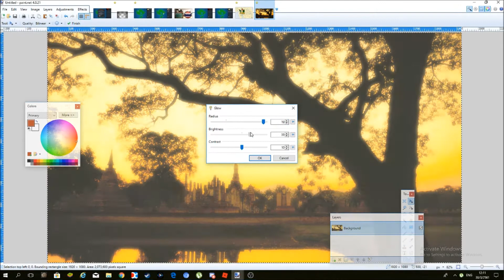Speed art: Shukhothai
song
ขับไม้บัณเฑาะว์